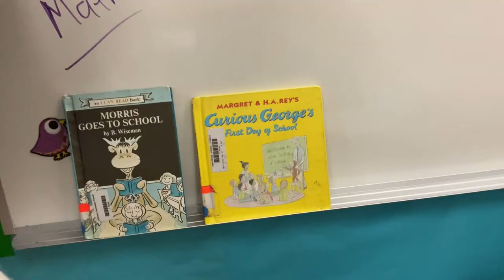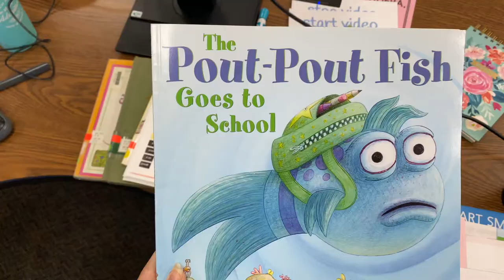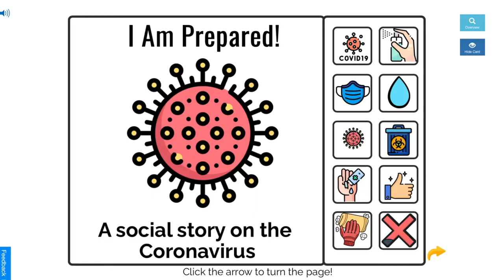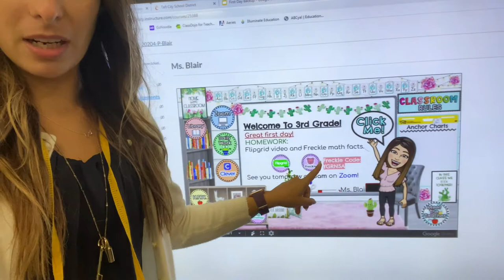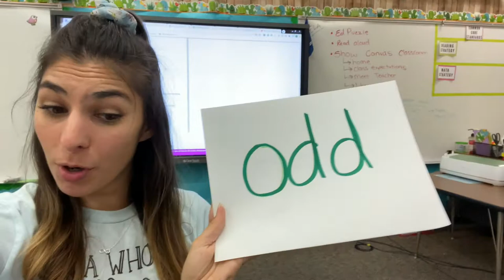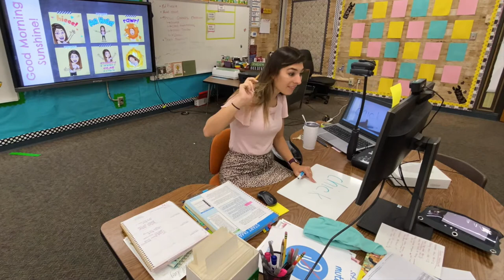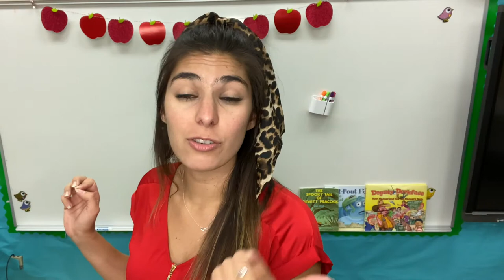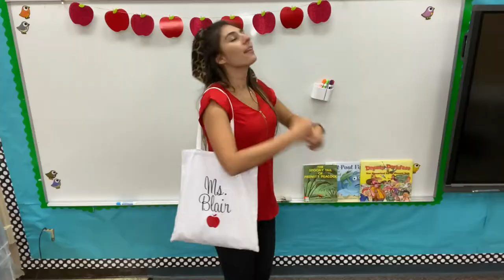FIRST WEEK OF DISTANCE TEACHING // Teacher Vlog Ep.19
Welcome Back Friends! My name is Taylor, this is my 4th year teaching & I Teach 3rd grade in Central California!
This weeks vlog I’m sharing my FIRST WEEK OF SCHOOL through virtual learning for the 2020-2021 school year.
... It Is Somethin Else…

And incase the first week of school wasn’t tiring and stressful enough, every day after school I went to my boyfriends gym to help unpack and put together all of his new gym equipment!
So in this vlog you get some behind the scenes from my boyfriends gym renovation.